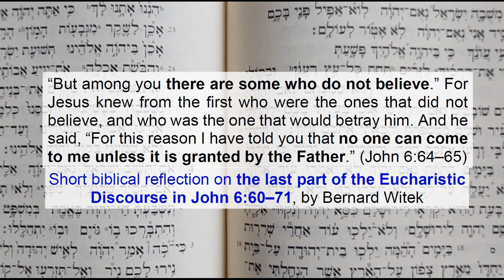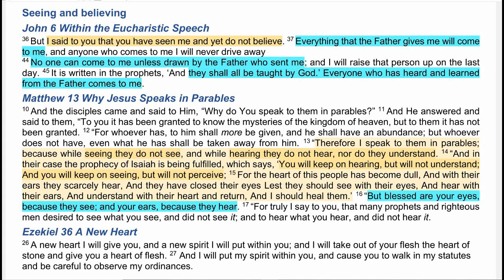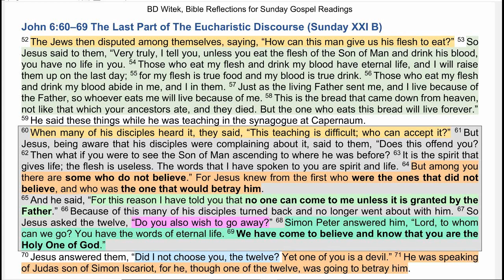John 6:60–69 The Last Part of The Eucharistic Discourse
A short biblical reflection on the Last Part of The Eucharistic Discourse in John 6:60–69